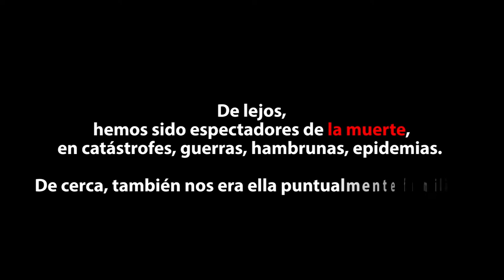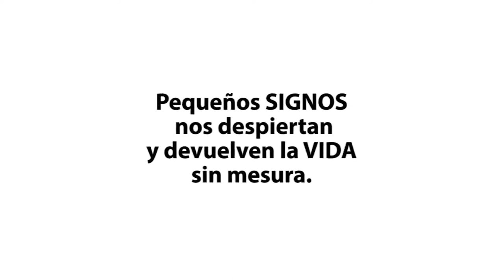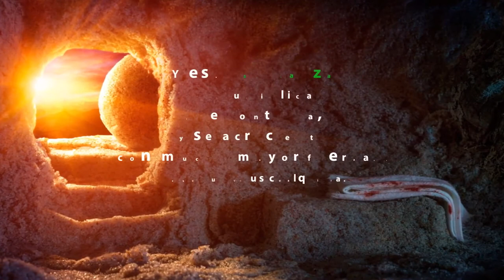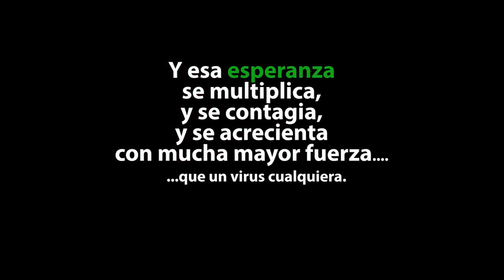DIUMENGE DE PASQUA - L'ESPERANÇA SE CONTAGIA